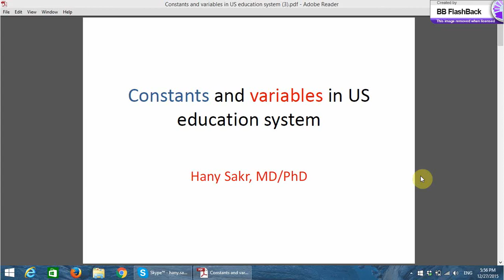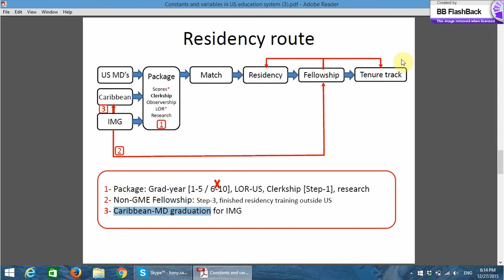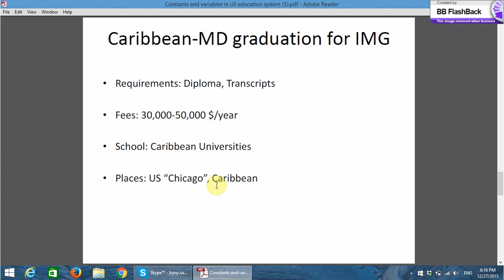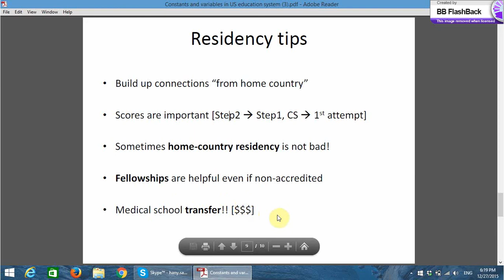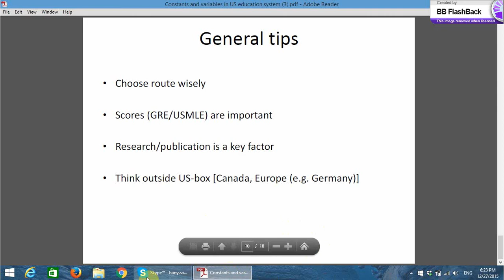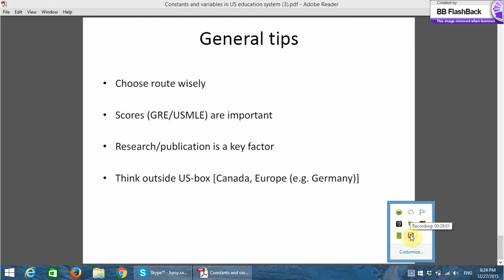Residency constants and variables 2